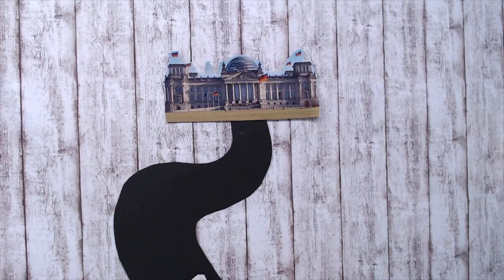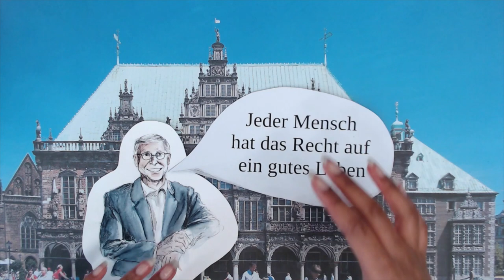Carsten Sieling - Der Film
Gabi hat einen Erklär-Trickfilm über den Bremer Bürgermeister produziert.